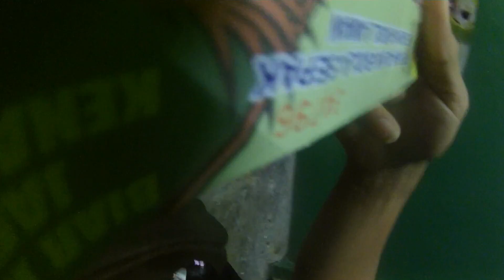Renan pukul player KL?..|FRIENDLY KEDAH VS KL.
Aku gi tengok friendly kedah vs kuala lumpur.Saja nak follow up and rasa vibes kat stadium before akunakgi johor 28 februari nih.